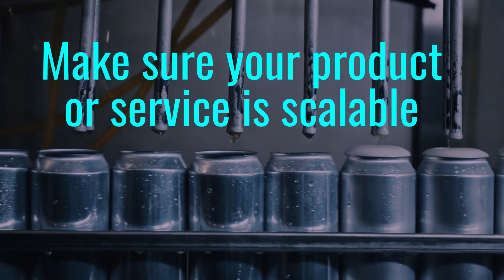Scaling Your Business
Strategic Planning, Expansion, Mental Strategies and more. BookSajdahWendyMuhammad.com